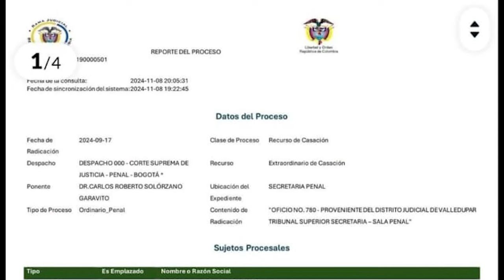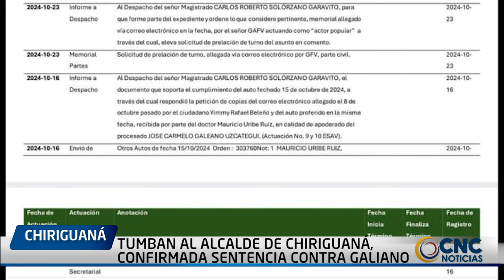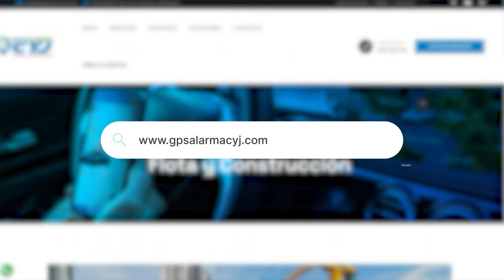TUMBAN AL ALCALDE DE CHIRIGUANÁ, CONFIRMADA SENTENCIA CONTRA GALIANO